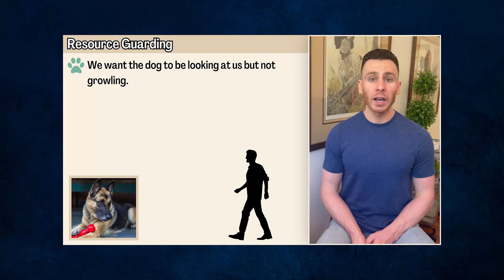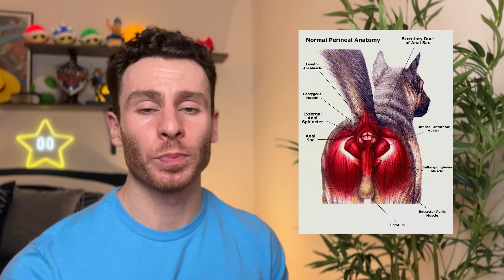They aren't all angry...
In this video, dog trainer Alex Antoniazzi will be sharing his expert opinion and reacting to various Chihuahua videos and TikToks, giving insights into dog behavior, training, and psychology.

Learn tips about how to train and care for Chihuahuas with the information you'll learn in this video.

The Chihuahua, often affectionately referred to as the "Chihuahua," is a tiny breed with a big personality. Originating from Mexico, this diminutive canine has captured the hearts of dog lovers worldwide. Despite their small size, Chihuahuas are known for their confident demeanor, intelligence, and spunky nature.

Characterized by their prominent eyes, large ears, and distinct apple-shaped head, Chihuahuas are easily recognizable. They come in both short and long coat varieties, with a range of colors and patterns that add to their individual charm. Despite their delicate appearance, Chihuahuas are surprisingly robust and resilient.

Beneath their sassy exterior lies a loyal and affectionate companion. Chihuahuas often form strong bonds with their owners and enjoy being the center of attention. While they may have a reputation for being fiercely protective, their protective instincts can sometimes lead to excessive barking or caution around strangers.

Due to their small size, Chihuahuas are well-suited for apartment living, but they still require regular exercise and mental stimulation. Socialization from an early age is crucial to ensure their comfort around people and other pets. Grooming needs vary depending on coat type, with long-haired Chihuahuas requiring more attention to prevent matting.

In summary, the Chihuahua is a pint-sized package of personality, embodying a blend of confidence, affection, and spirited energy. Their presence can add a touch of charm and zest to any household, making them a beloved choice for dog enthusiasts seeking a compact yet spirited companion.